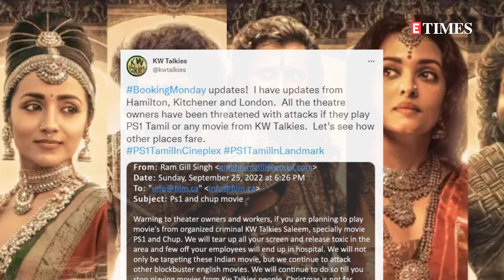Canada theatre owners receive threats ahead of Aishwarya Rai Bachchan’s 'Ponniyin Selvan' release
Days before its release, the most-awaited Tamil film starring Aishwarya Rai Bachchan ‘Ponniyin Selvan Part 1’ has received threats from a local fringe group in Canada. The film’s overseas distributor recently took to their Twitter handle to inform the same and wrote, ‘BookingMonday updates! I have updates from Hamilton, Kitchener and London. All the theatre owners have been threatened with attacks if they play PS1 Tamil or any movie from KW Talkies. Let's see how other places fare.’ They even attached the screenshot of a threat email that they received from the fringe group which suggested a feud between them and the distributors.For more news and updates, stay tuned to ETimes.